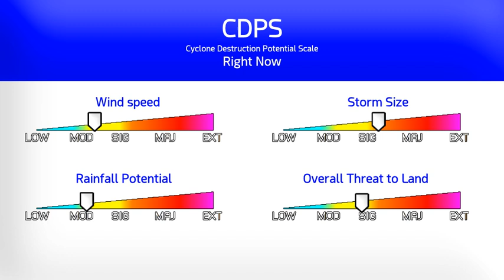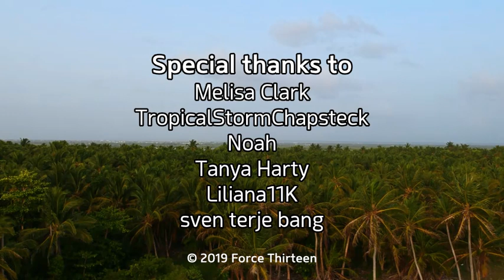Ex-Lorenzo delivering gale force winds to Ireland - 2pm UTC Oct 3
The remnants of Hurricane Lorenzo are delivering winds of 50mph to parts of the coast of Ireland, with winds near the center of the storm around 70mph. The storm is expected to weaken quickly as it makes landfall in Ireland tomorrow and then progress through the Irish Sea. Lorenzo is expected to disappear over southern England or western Europe this weekend.

Cyclone Destruction Potential Scale rating: 3
Lorenzo's enormous windfield makes it a CDPS Stage 3 for the coast of Ireland late this week, which is likely to cause significant impacts. With flooding issues in recent weeks across the British Isles, up to an extra two inches of rain could fall in quick succession. Updates will be provided by our UK and Ireland branch